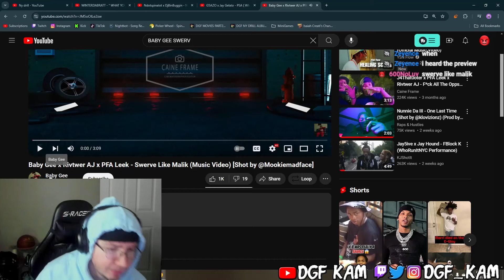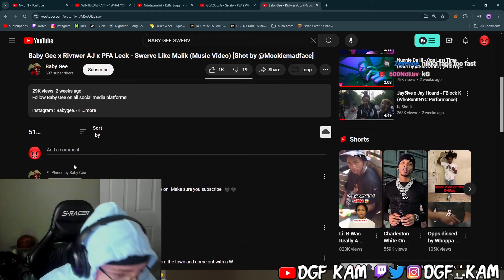DGF Kam Reacts to Baby Gee x Rivtwer AJ x PFA Leek - Swerve Like Malik (Music Video)